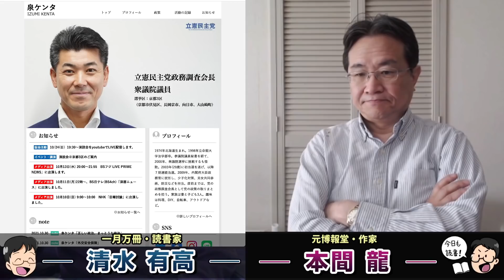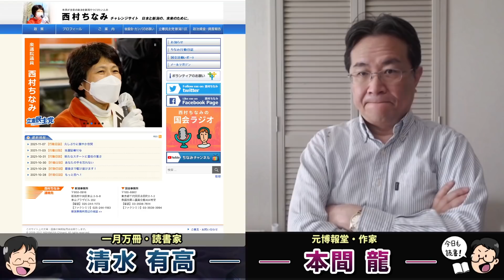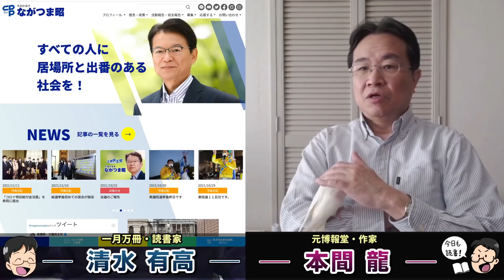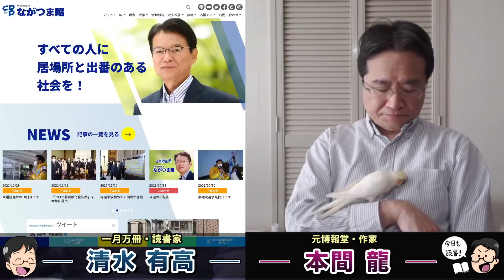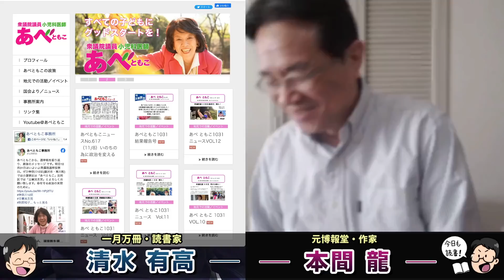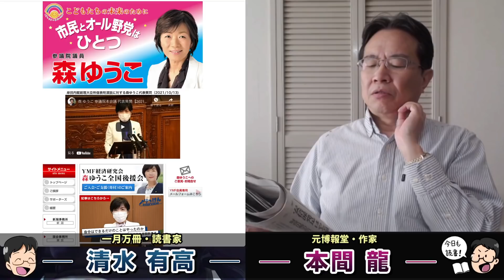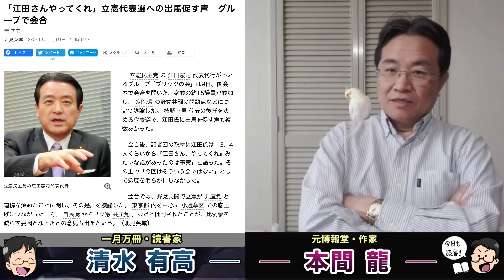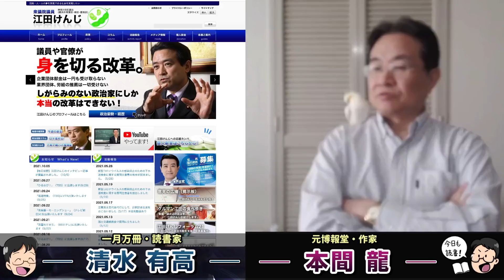枝野幸男代表遂に辞任。次の立憲民主党の代表に相応しいのは誰か？候補者になりそうな人を全員チェック！馬淵澄夫、森ゆうこ、小川淳也、西村智奈美、泉健太･･･その他。元博報堂作家本間龍さんと一月万冊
【速報】立民・西村智奈美議員 代表選立候補を検討 「女性が立候補すべき」

立憲民主党 代表選 西村衆院議員が立候補を検討の考え

立憲民主党代表選、30日投開票か　枝野氏は12日辞任

立憲代表選、女性の名は　「ジェンダー平等」注目　「出すべきだ」でも「誰を…」

情報提供先メールアドレス

2018年にとても悲しいことがありうつ病に。2年近い闘病を経てその期間はYouTubeもかなり休みがちになりました。最近ようやく少し元気になり、YouTubeなどの活動も再開しています。